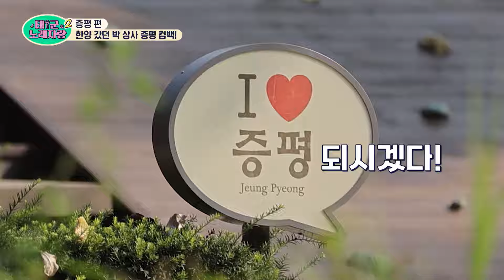박군 주임원사님들 연속 출연 ㅋㅋㅋㅋ 경례하느라 녹화 불가능한 박군 ㅋㅋㅋ｜태군노래자랑2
😎태.군.노.래.자.랑.2😎

🎙매주 수요일 저녁 7시 30분 본방사수 꼭꼭
🎙LG헬로비전 지역방송, the LIFE, K-Star, GTV, GMTV 시청 가능👑
🎙다시보기는 Hello tv VOD, 티빙, 웨이브, 왓챠, 시리즈온에서 보실 수 있습니다

본 방송은 증평군청의 제작비 지원으로 제작되었습니다.